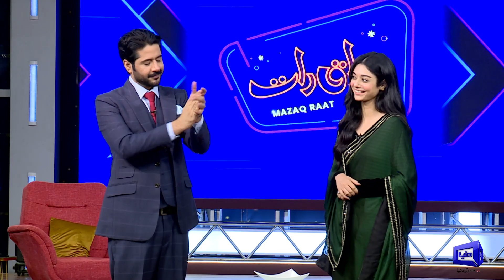MUST WATCH!! Noor Khan's Dabbang Entry at Mazaq Raat Set 🔥😍 | Imran Ashraf Gives Rose to Noor 🌹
Welcome to the sensational world of Mazaq Raat Season 2! 🎉 Get ready for an uproarious rollercoaster ride as we bring you a brand new episode filled with laughter, entertainment, and a star-studded lineup!

From witty one-liners to side-splitting anecdotes, this episode is a perfect blend of comedy, wit, and entertainment. As the guests share their hilarious stories and engage in rib-tickling banter, you're guaranteed to be left in stitches!

Joining us in this uproarious episode are the incredibly talented Honey Albela, whose wit and humor are unmatched, the ever-hilarious Sakhawat Naz, known for leaving everyone in splits with his impeccable comic timing, and the charismatic Sardar Kamal, who brings a unique flavor of laughter to the table. As our host, Imran Ashraf, navigates through engaging conversations and delightful banter with (Noor Khan), get ready to witness a fusion of their comedic brilliance that will keep you laughing non-stop.

Join us in spreading joy and smiles by tuning in to this episode of Mazaaq Raat Season 2. And remember, the fun doesn't end here! You have the power to edit and personalize this description as you please. Let's make everyone's day a little brighter together! 🤣🎭🌟